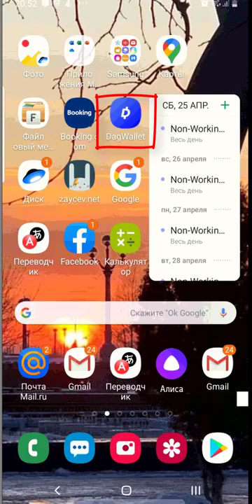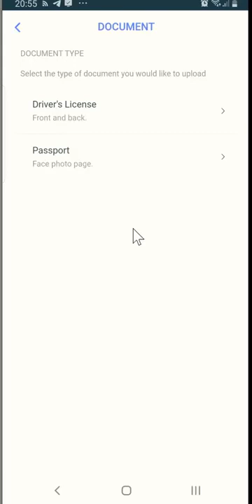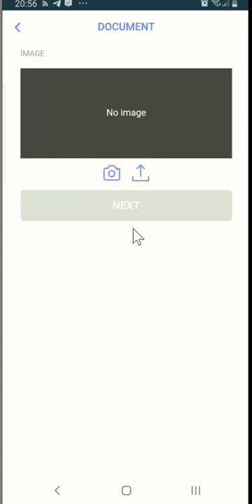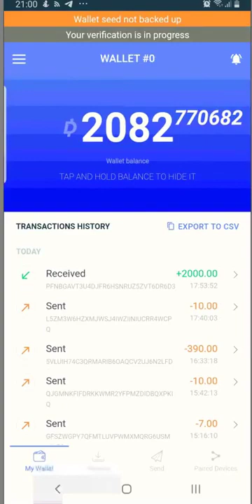Верификация кошелька DAGWALLET 2020